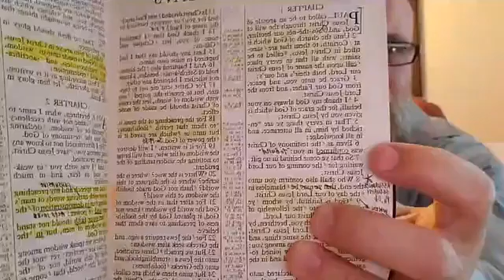LIVE Sunday Service - 8/23/2020 - Pastor Jason Studdard - Heartland Church